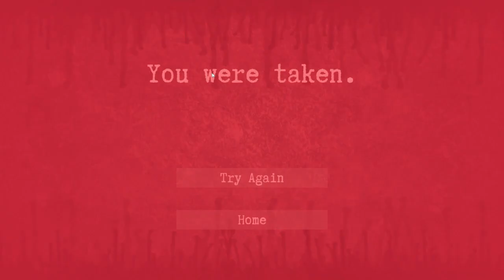I'm Getting Outta Here | Enter the Backrooms [12]